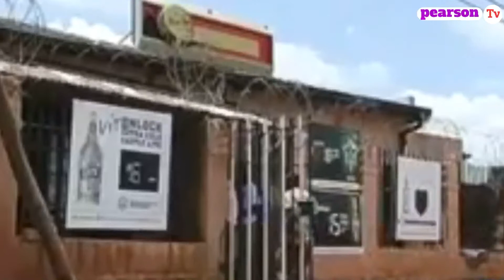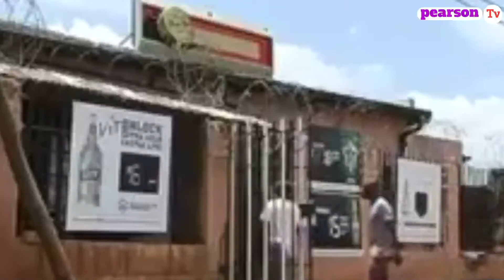Nchini Afrika Kusini: KANISA LA WALEVI TU! na PAPA MWAFRIKA anatokea Hapo huku akibatizwa kwa POMBE.